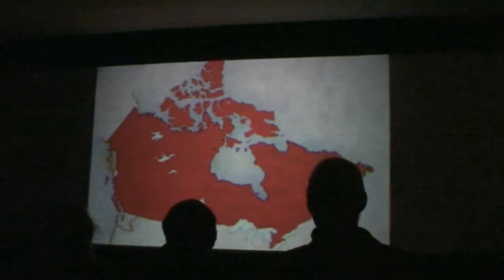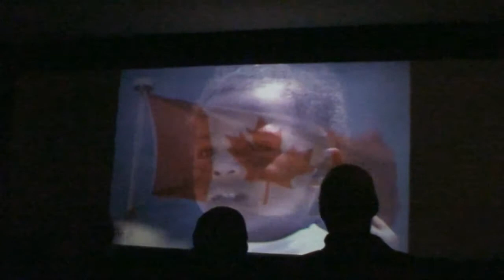2010-10-07: Day 07: Part C: NCL Cruise: Charlottetown, Prince Edward Island, Canada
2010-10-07: Day 07: Part C: NCL Cruise: Charlottetown, Prince Edward Island, Canada: Government House, etc.